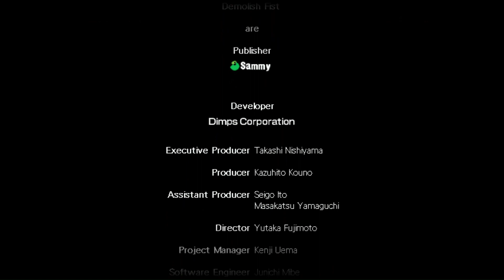DEMOLISH FIST SAMMY / DIMPS CORP. - 2003 arcade retrogame longplay , complete game infinite credits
partita al videogioco demolish fist della sammy – dimps corp., gioco completato con crediti infiniti